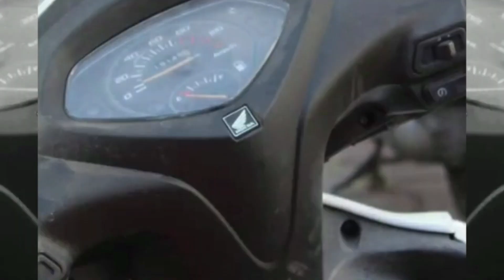Ep -2 Second hand bikes in jodhpur - Swastik Motors (Sec2hand)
Shop - Swastik motors
owner - Omprakashbose ji
Address - Near juna khedapati mandir, chaupasni road , aakhaliya circle

Hello everyone
Welcome to SEC2HAND.
अब आप घर बैठे देख सकते हैं
सेकेंड हैंड बाइक, कार व मोबाइल और खरीद सकते हे
भरोसेमंद डीलरों से।
तो आज ही sec2hand App को download करे play store से !
रोजाना अपडेट के लिए आप हमारे Instagram पेज को भी फॉलो कर सकते हैं Sec2hand !

Onur Ormen - Mass [No Copyright]